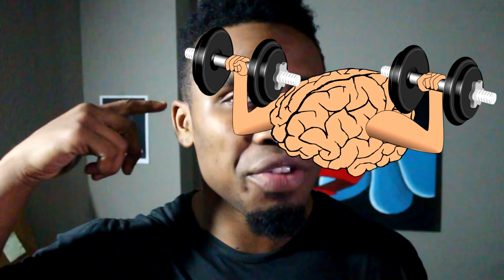5 Reasons to RELEASE A LOT of music like Future, Gucci Mans & Russ...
3) @BrandMan Sean on Instagram

A short breakdown on good reasons for a high volume music strategy that you might not hear anywhere else.